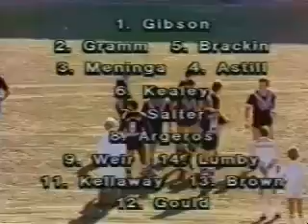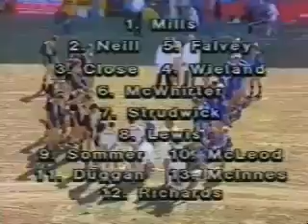1979 BRL Grand Final Pre Game Valleys v Souths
1979 Brisbane Rugby League Grand Final Pre Game Valleys Diehards v Southern Suburbs Magpies at Lang Park. Features Ross Strudwick, Wally Lewis and Dave Brown.